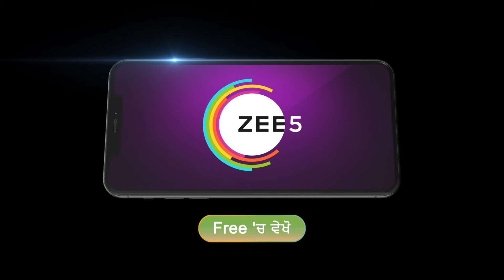SHIVIKA | Ki Kanika Da Jhakm Thik Ho Javega? Watch On Zee Punjabi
Maa Divyana deliberately burns her palm to prove that Shivika had failed to heal her. Ishan tells Shivika that the oil has no healing properties. Later, Randeep challenges Maa Divyana.